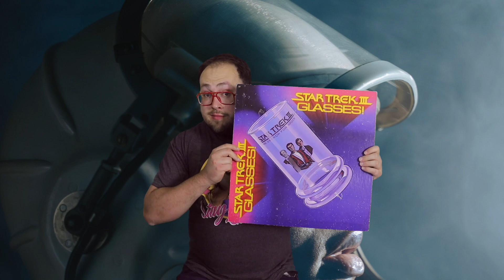Downriver Comic & Collector's Show: June 5th & 6th, 2021 Commercial (A Michigan Comic Con)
This is the advert for the 2021 Downriver Comic & Collector's Show. Come on out June 5th and 6th at Lincoln Park High School in Lincoln Park, Michigan. Tons of fun and good times await!